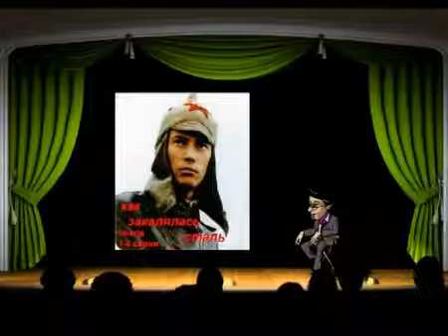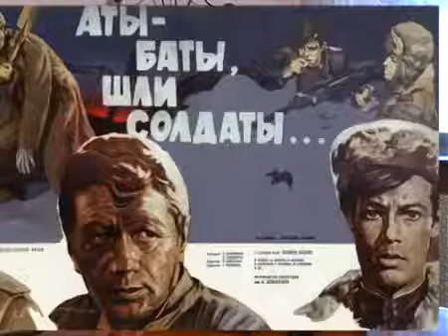Наше Конкин Чурсина СТС Биробиджан avi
Памяти R.J.DIO, выступление в Платиум Арене. Выступление Ольги Прокофьевой, Романа Мадянова и Валерия гаркали...

Выступление и интервью Владимира Конкина и Людмилы Чурсиной в Биробиджане.

Наше, КонкинЧурсина, СТСБиробиджан.avi, Наше, Конкин, Чурсина, СТС, Биробиджан, avi, Наше, Таисия, Повалий, СТС, Биробиджан, avi